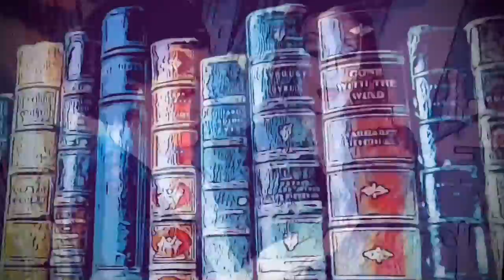The Strategic Pugsley Addams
Sun Tzu’s Art of War presented as 5 Advantages.

*the finger trap was from the court of Emperor Wu, who is the same guy that made Sun Tzu a general.

**Yes my cat acts out Wednesdays part at the end. Sorry about that.